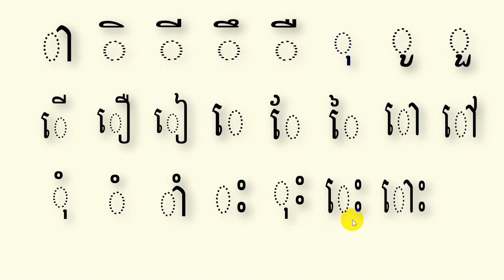Khmer vowel# Cambodia vowel# Learn vowel online# ា ិ ី ឹ ឺ ុ ូ ួ ើ ឿ ៀ េ ែ ៃ ោ ៅ ុំ ំ ាំ ះ ុះ េះ ោះ